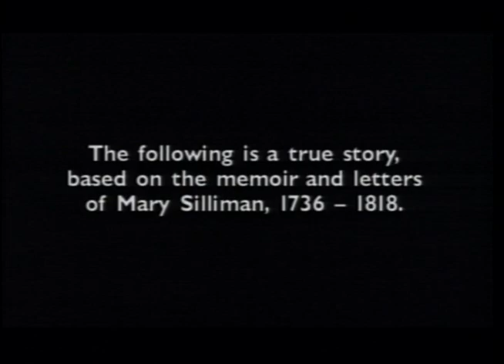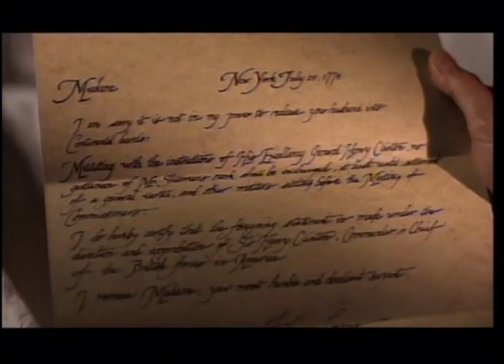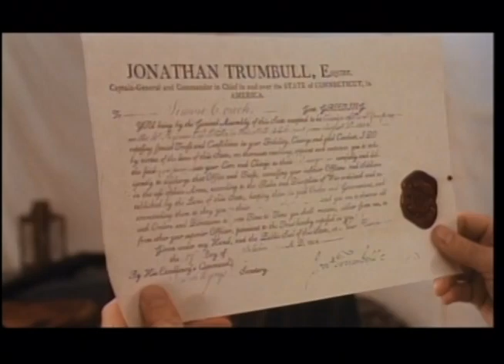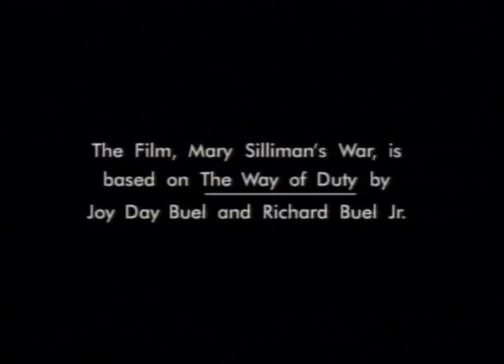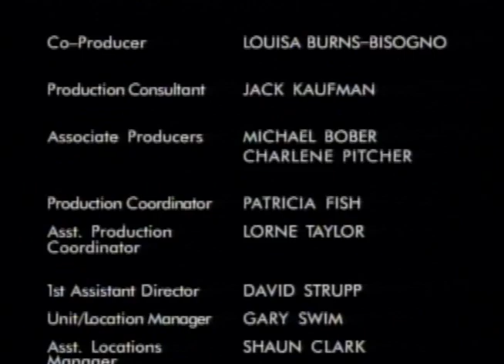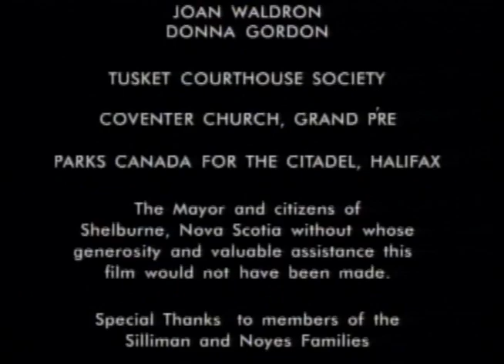Mary Silliman's War